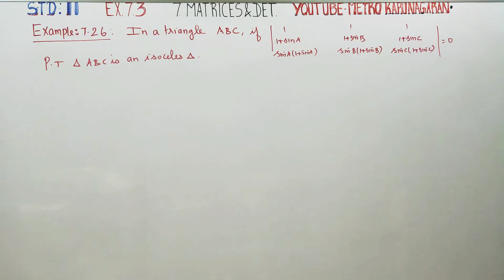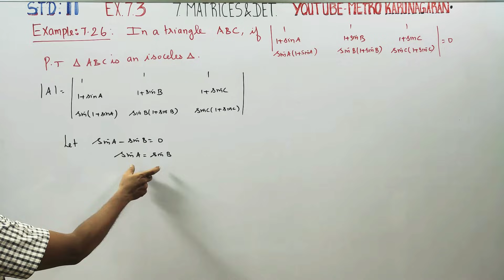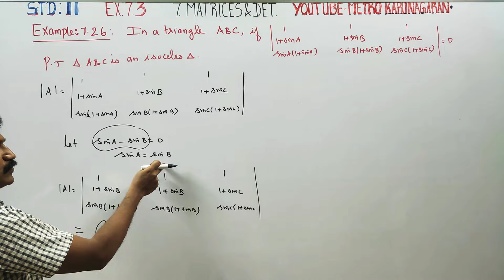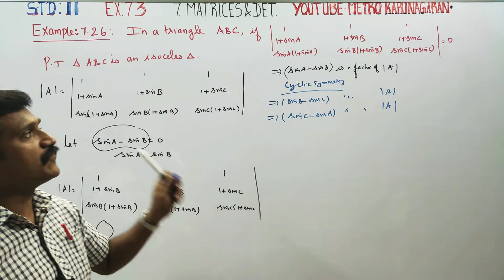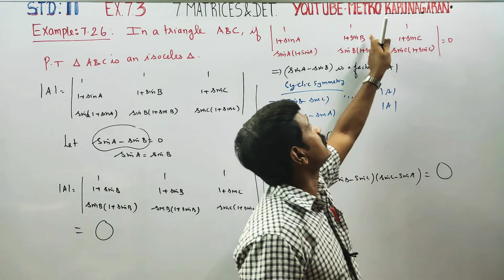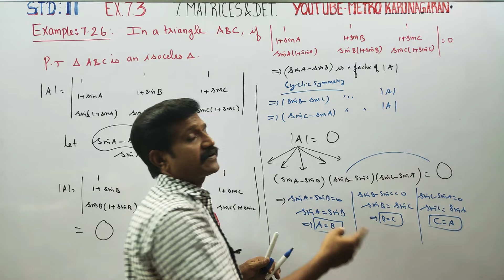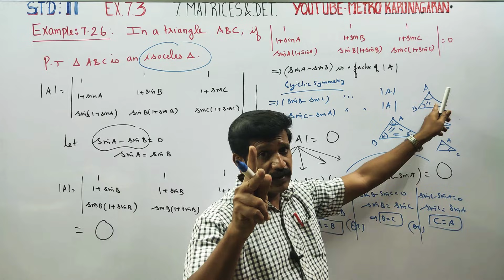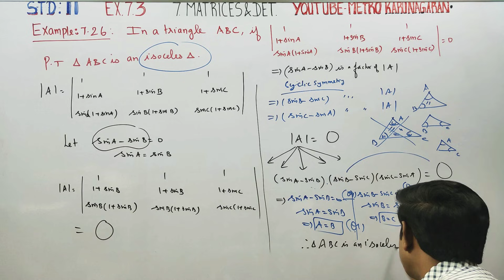11th Std Maths Example 7.26 In s triangle if | 1 1 1 1+sinA 1+sinB 1+ sinC sinA(1+sinA) sinB(1+sinB)